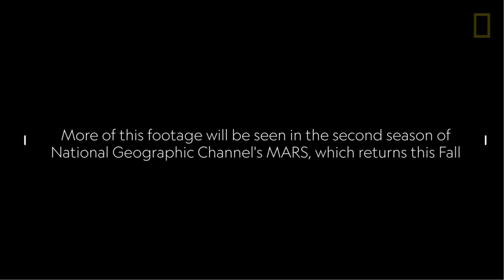How Elon Musk Was Shocked Seeing His Rocket Took Off Part 2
Video Clip Credit: NatGeo